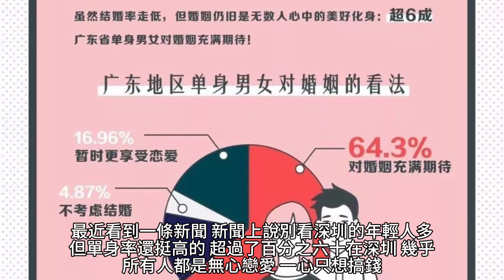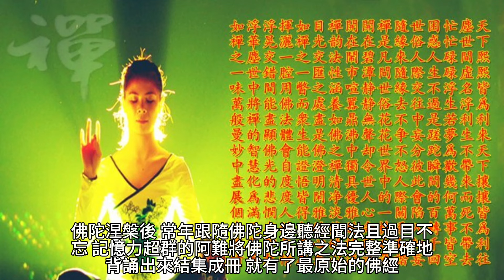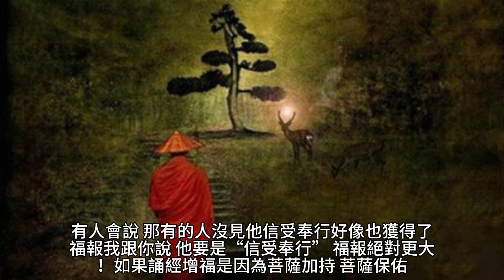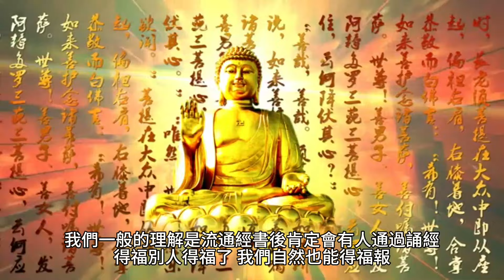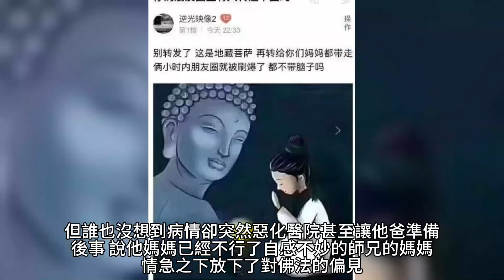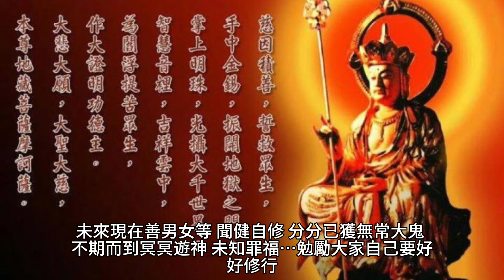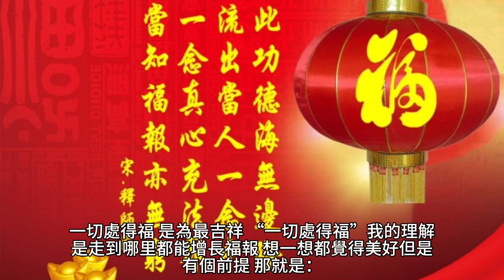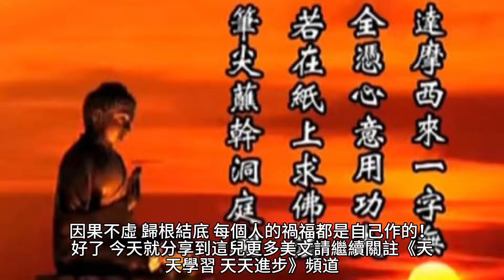怎麽我誦經沒感應？怎麽我誦經沒增長福報？此文用心讀受益匪淺！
什麽是“信受奉行”？“信”是相信，“受”是接受，“奉行”是落實。佛講了那麽多的經，其實最希望的就是大家能“信受奉行”。

70歲後的老人為何頻繁辭世？專家揭示關鍵因素，看完嚇了一大跳！ （附長壽養生秘方）